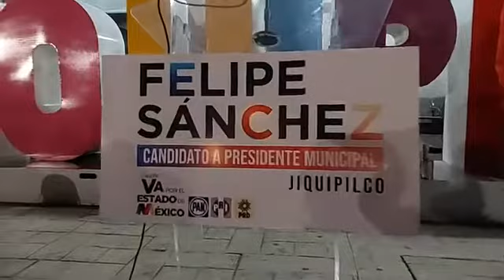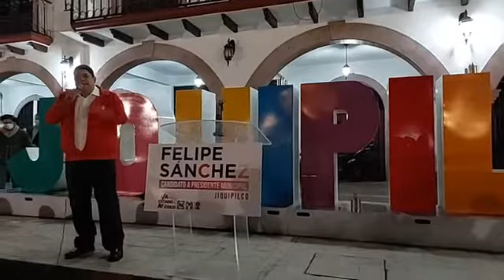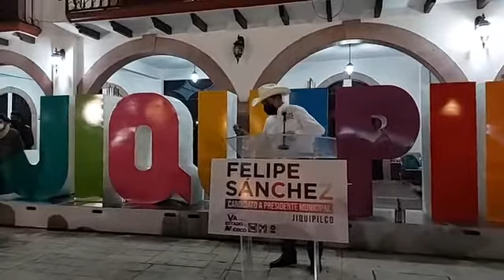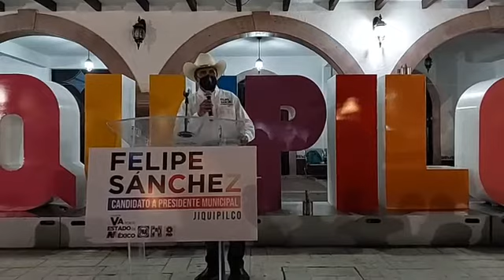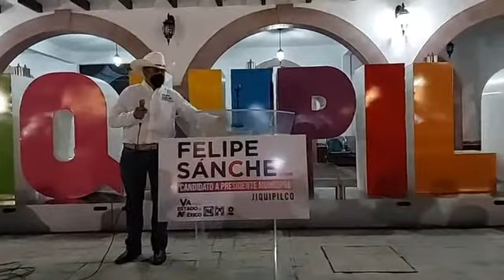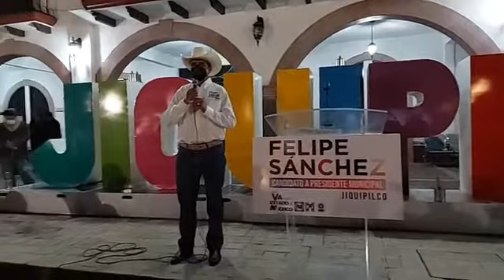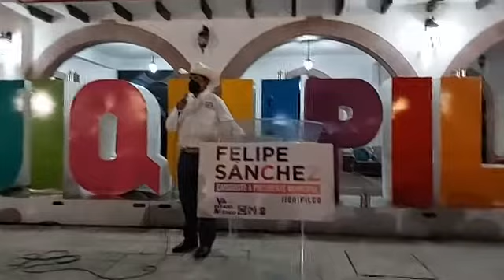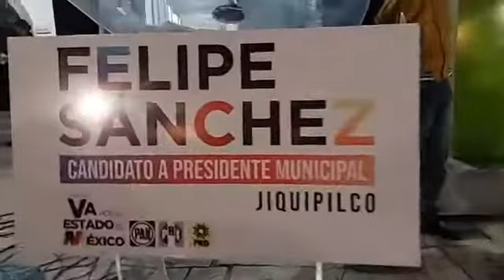Primera Columna | Arranque de campaña rumbo a la presidencia municipal de Jiquipilco, Felipe Sánchez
"¡Arrancamos, vamos juntos, va por lo más importante, va por ti, va por Jiquipilco!" Así dio inició a su campaña Felipe Sánchez.